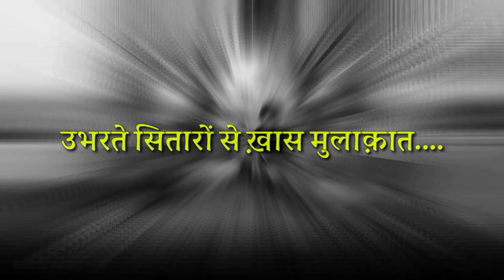अकोट के दबंग थानेदार... नागरे सर को... अकोट वासियो ने किया... फूलों से विदा....!!!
dosto aap is update me dekhege akot ke dabang thanedaar nagre sir ko samarop programe